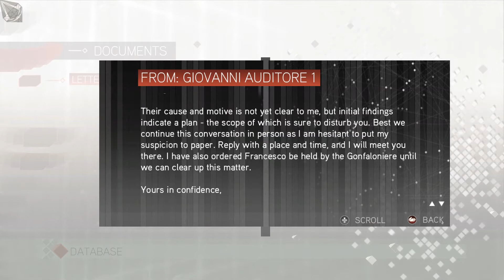CAPTURED & DETAINED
Shit is going bad...